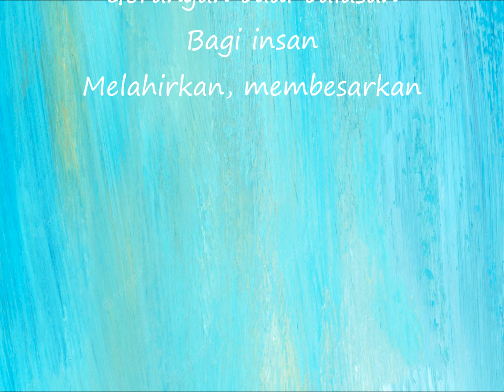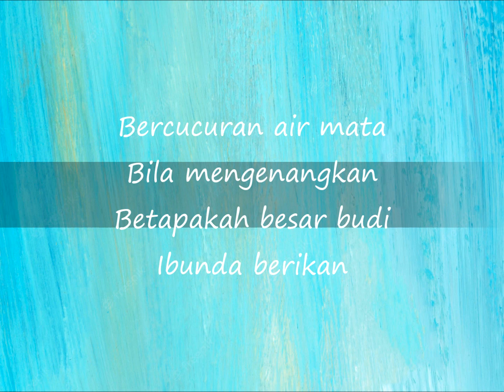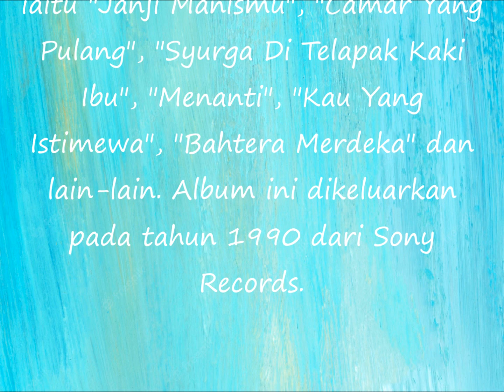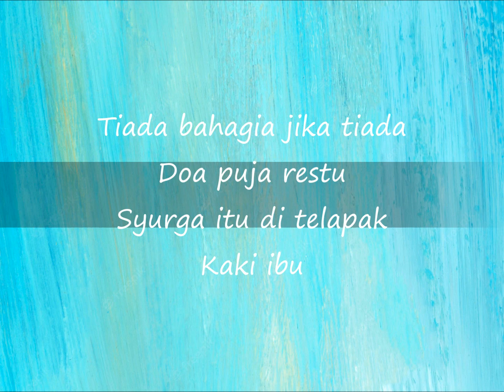Aishah - Syurga Di Telapak Kaki Ibu